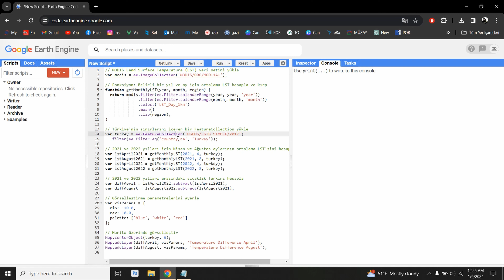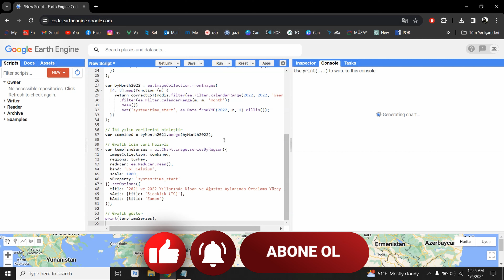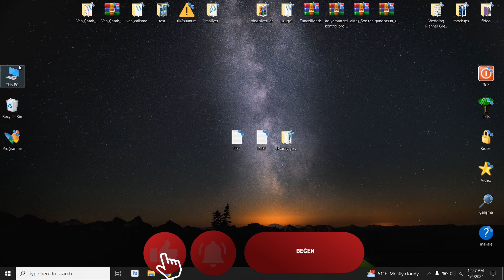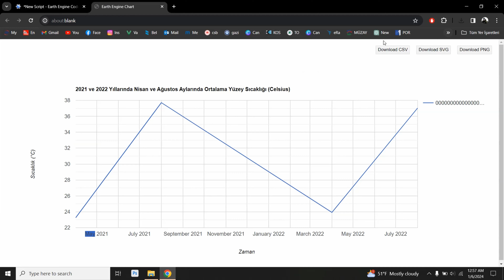ARAZİ YÜZEY SICAKLIĞI DEĞİŞİMİ HARİTASI (LST) - GOOGLE EARTH ENGINE